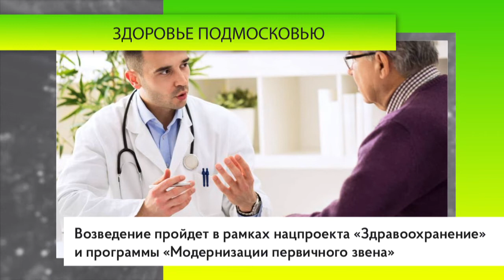Здоровье Подмосковью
Контракт на проектирование и возведение центра диспансеризации «Здоровье Подмосковью» на улице Маршала Бирюзова в Одинцове заключили с концерном «КРОСТ».